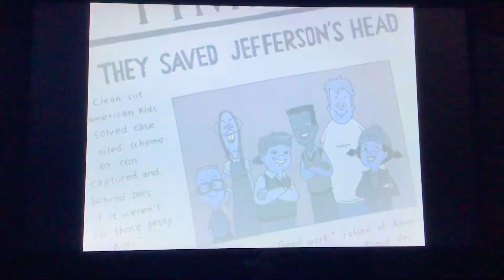Mystery Of The Head Ghost Picture Late On The Bus And Tiny Water Park 🚌 👻 💦 💧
Popotan
Recess
Grossology
Polly Pocket

Daichi Meet Ai Mai And Mii And Including Mea And There Pet Ferret Unagi So He Saw Take Picture Of The Ghost In The Mansion 👻 Then When Gretchen Gus Mikey TJ And Vince Look For Clues They Found Thomas Jefferson’s Head It’s Was Earl Raymond Steal The Head Raymond Tied Up On Gretchen Gus Mikey TJ And Vince Locked Them Up Until Police Show Up So Does Spinelli So Earl Raymond Going To Jail For 8 Hours Spinelli Save Them Life She Only One Who Save The Day But In The End Gretchen Gus Mikey Spinelli TJ And Vince Take A Newpaper Photo 🗞️ 📰 Next Abby Naomi Paige And Ty Missed The Bus Now There Not Going Camping Trip They Gotta Be Stay At School 🏕 ⛺️ 🚌 And Finally Lila Polly And Shani Relax At The Water Park 💧 💦